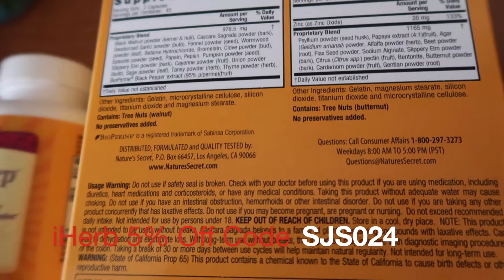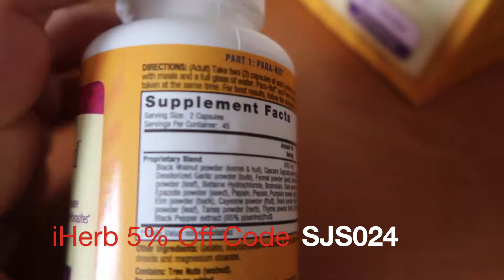iHerb Parasite Cleans Parastroy Cleanse & Sweep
Nature's Secret, Parastroy, Cleanse & Sweep The Intestinal Tract, 2 Bottles, 90 Capsules Each

Since it’ll be your first time purchasing on iHerb, you will get 5% + 5$ off your entire first order!

Description
Dietary Supplement
Quality Tested
2-Part Total-Body Program to Help Create An Unfriendly Environment for Parasites

Part One: Para-Rid - Cleanse the Digestive Tract - 90 Capsules
Part Two: Para-Sweep - Sweep the Digestive Tract - 90 Capsules
Take Control of Your Health

Experience the Sensation of Whole-Body Wellness...

Detoxify • Cleanse • Rebuild

Who is Nature's Secret?

At Nature's Secret we believe that total body wellness is the key to overall health.

The conventional approach to health sees the body as a set of separate parts, each needing its own separate treatment. Take a look at the way our medical system is organized - from cardiologists to dermatologists, we have a doctor for nearly every body part. But nature has a well-kept secret... there is no separation between any of our systems. They are all intricately connected in a brilliant dance only nature could orchestrate. At Nature's Secret, we develop our products using this whole-body philosophy.

We understand, for example, that sluggish digestion can lead to low energy levels and shouldn't always be supported with caffeinated energy tablets. Our approach focuses on the origins of imbalance, not the signs of imbalance. This is Nature's Secret, total body wholeness and wellness.

Parastroy

There are few animals on earth that complete their life cycle alone, without the involvement of other organisms. Just as we rely on living plants and animals for food and nourishment, there are life-forms that directly rely on us to survive. While many organisms that inhabit the human body are supportive and live in harmony with our systems, some organisms only benefit themselves and may disrupt the body's natural balance.

Nature's Secret Parastroy is a powerful cleansing formula that creates an unfriendly environment for parasites. This product is a two-step program that supports the body's own ability to cleanse and sweep unnecessary waste material with foreign organisms from the body.

Part 1: PARA-RID

A blend of herbs and botanicals to help cleanse the digestive tract, and flush unnecessary material (including parasites) from the body.

Part 2: PARA-SWEEP

A blend of soluble and insoluble fibers that work in conjunction with Para-Rid to sweep the digestive tract.

Suggested Use
Directions: (Adult) Take two (2) capsules of each product two times a day with meals and a full glass of water. Para-Rid and Para-Sweep should be taken at the same time. For best results, follow the enclosed insert.

Other Ingredients
PARA-RID

Gelatin, microcrystalline cellulose, silicon dioxide, titanium dioxide and magnesium stearate.

Contains: Tree nuts (walnut).

No preservatives added.

PARA-SWEEP

Gelatin, magnesium stearate, silicon dioxide, titanium dioxide and microcrystalline cellulose.

Contains: Tree nuts (butternut).

No preservatives added.